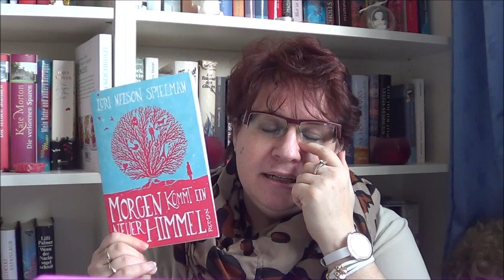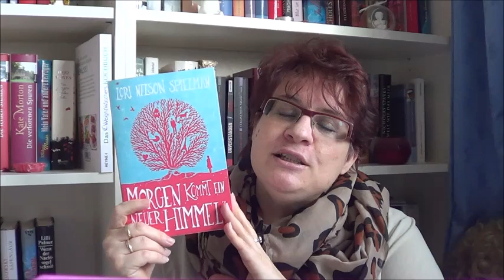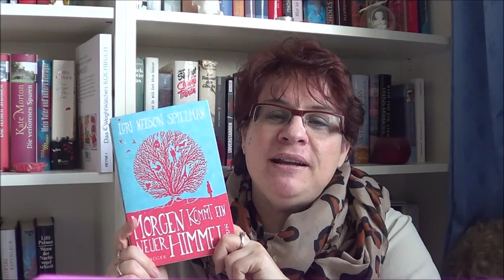Morgen kommt ein neuer Himmel von Lori Nelson Spielman / Buchempfehlung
Ein wunderschöner, ergreifender Roman, den ich Euch wirklich ans Herz legen möchte.